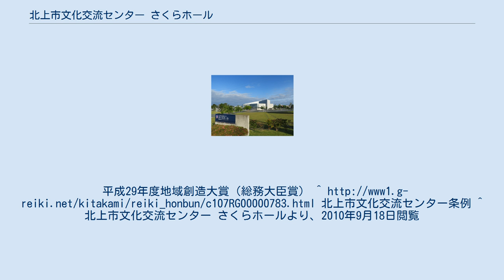北上市文化交流センター さくらホール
北上市文化交流センター さくらホール（きたかみしぶんかこうりゅうセンター さくらホール）は、岩手県北上市さくら通りにある北上市立の多目的ホールである。
管理運営は、指定管理者の一般財団法人北上市文化創造が行っている。
 大ホール、中ホール、小ホールの他、ミュージックルーム、録音スタジオ、アクティングルーム、和室などをもつ。
北上市内外の文化活動において貢献、公演者のための託児施設もある。
主な用途は、コンサート、講演会、演劇、文化教室等である。
レストランなど飲食施設もある。
さくらホール内にあるサテライトスタジオでは、火曜日に『モコの夜はこれから!』の公開生放送、毎週金曜日に『STUDIO SAKURART』（スタジオさくらーと）の公開収録が行われている（放送局はいずれもFM岩手）。
大ホールが1503人、中ホールは450人収容できる。
 さくらホールは、2004年度のグッドデザイン賞建築・環境デザイン部門、2005年度の第46回BCS賞、2006年の日本建築学会賞（作品）を受賞している。
平成29年度地域創造大賞（総務大臣賞） ^ 北上市文化交流センター条例 ^ 北上市文化交流センター さくらホールより、2010年9月18日閲覧